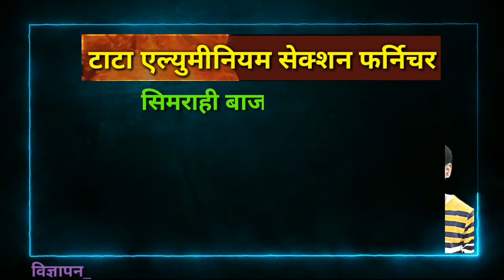Automatic Coach Washing Plant 24 coach train washes in 7-8 minutes | Saharsa Railway Station | Bihar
सहरसा जंक्शन पर ऑटोमैटिक कोच वाशिंग प्लांट की शुरुआत हो चुकी है। भारतीय रेलवे ने ट्रेन के बोगी की धुलाई व साफ सफाई हेतु बेहतर कदम उठाया है।
         ज्ञात हो कि, पूर्व मध्य रेल के महाप्रबंधक (General Manager) (GM) ने हाल ही में सहरसा स्टेशन का निरीक्षण किया था। 13 मार्च को महाप्रबंधक द्वारा वाशिंग प्लांट का उदघाटन किया गया, साथ ही साथ फुट ओवर ब्रिज का भी उदघाटन किया गया।